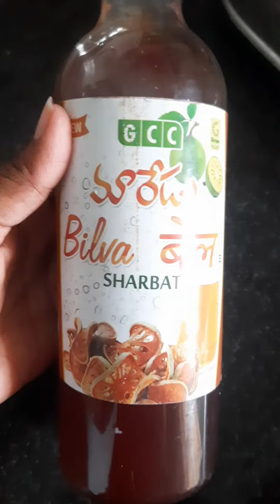ఆరోగ్యానికి ఎంతో మేలుచేసే బీల్వ షరబట్, Bilva Sharbat very tasty😋😋👌👌👌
ఆరోగ్యానికి ఎంతో మేలుచేసే బీల్వ షరబట్,మారేడు జూస్, BilvaSharbat very tasty😋😋👌👌👌bilvaSharbat